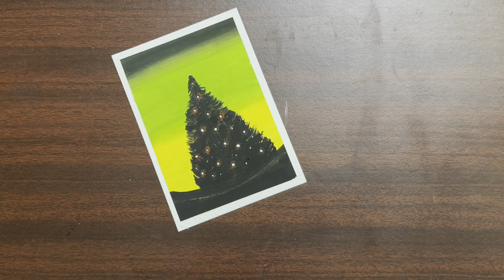Easy watercolor painting for beginners, step by step tutorial, Easy Drawing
Hi guys, For today's video, I'm going to do a tutorial on how to paint this easy watercolor  Painting for Beginners, STEP-BY-STEP!  Easy Ideas Enjoy!

MATERIALS USED:
• Brushes
• Paper Sheet 300gsm
• Masking Tape
• 20rs Doms Watercolor

Drawing Ideas